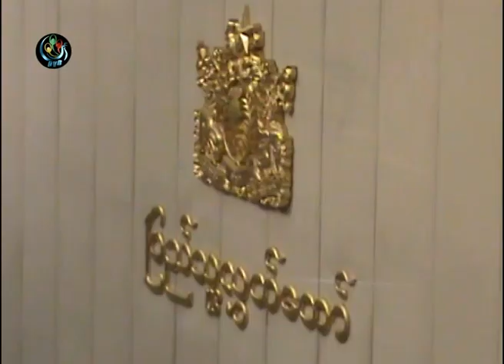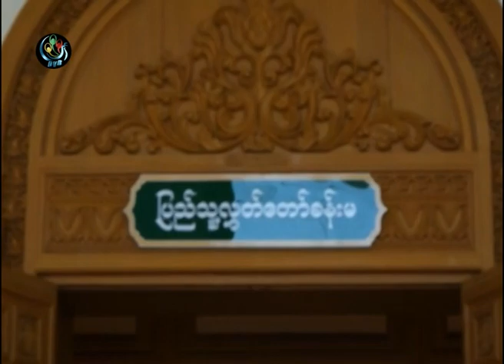DVB - ကာကြယ္ေရးကတင္သြင္းတဲ့ ရဲညႊန္႔တပ္ဖြဲ႔ရုုတ္သိမ္းဥပေဒၾကမ္း လႊတ္ေတာ္အတည္ျပဳ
DVB TV - 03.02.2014 - ကာကြယ္ေရး၀န္ၾကီးဌာနက တင္သြင္းတဲ့ ျမန္မာႏိုင္ငံရဲညြန္႔တပ္ဖြဲ ဥပေဒကိုရုပ္သိမ္းတဲ့ ဥပေဒၾကမ္းကို တနလၤာေန႔မွာ ျပဳလုုပ္တဲ့ ျပည္သူ႔လႊတ္ေတာ္က ျပင္ဆင္ခ်က္မရွိ အတည္ျပဳလုုိက္ပါတယ္။ ဦးေက်ာ္သက္မင္းသတင္းေပးပို.ထားပါတယ္။